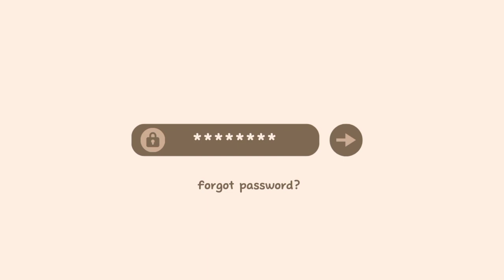Diy 🎀 bow ll Simple 🎀 Creation ll Coookie_Ash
vlo 305